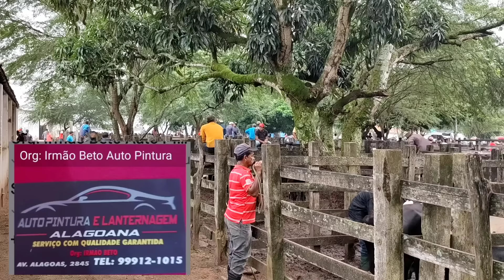Feira do Gado de Canafístula de Frei Damião ás segunda feira. Alagoas. tem Bezerros de R$ 600,00